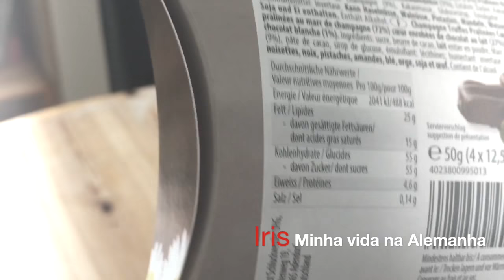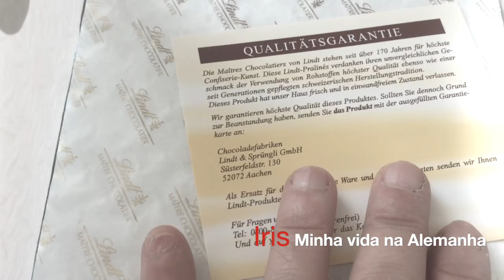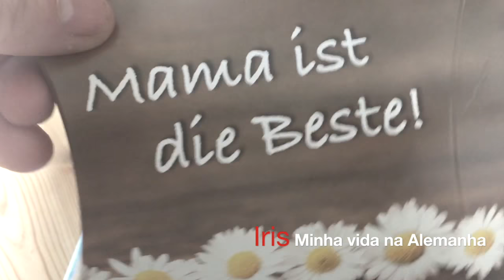Meu Presente 💝 do Dia das Mães❣️